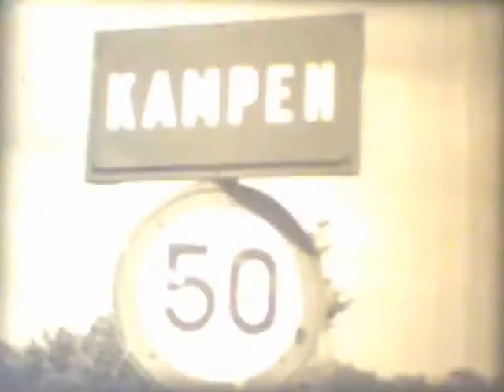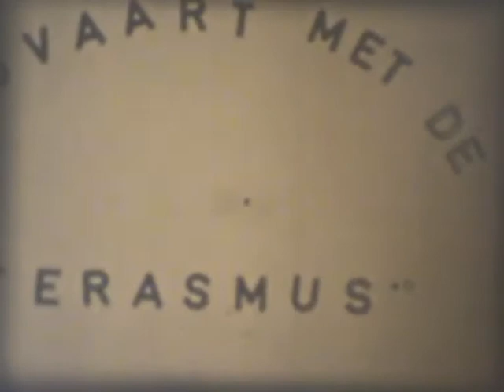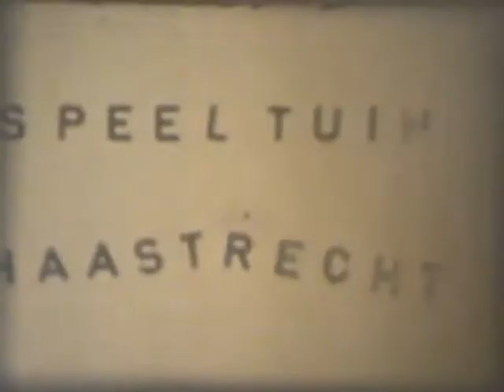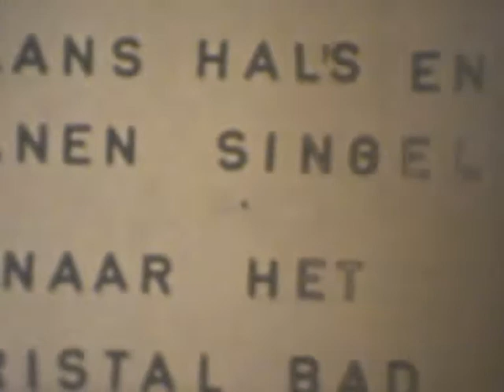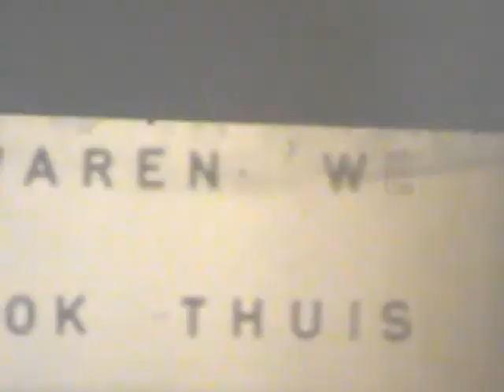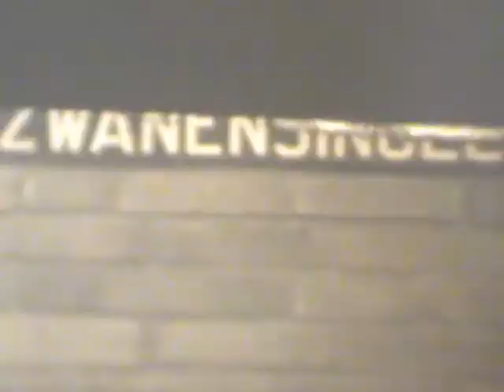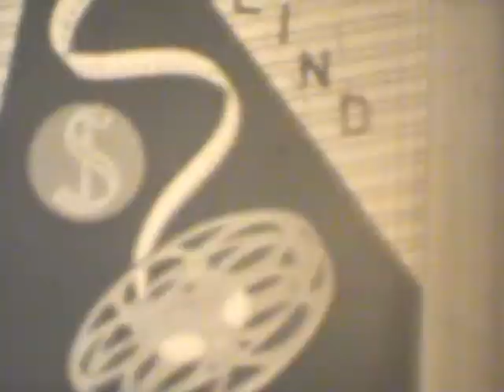Fam.Stoter - Vakantie 1962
Vakantie 1962, Kampen, Kaatsheuvel, Haastrecht, Scheveningen, Rotterdam Havens, Thuis.